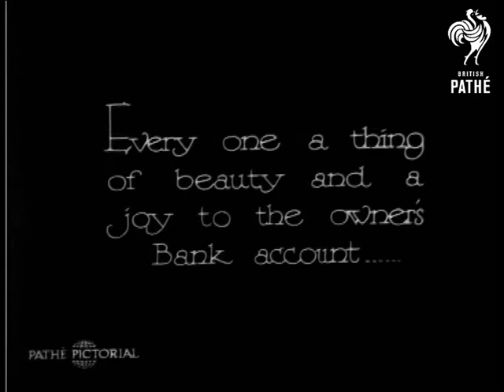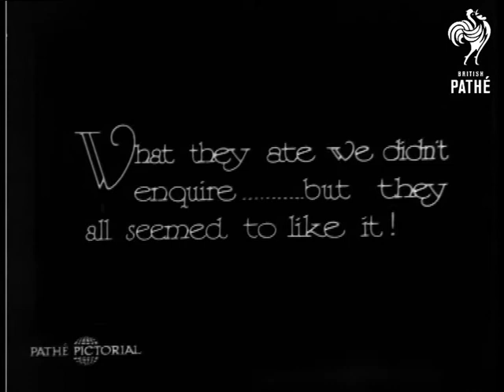Four-Footed Overcoats (1931)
Introductory intertitle reads: "Dartmoor's "Hotel" for unwilling guests is not the only industry there - here's a new one, rearing skunks - for those nice collars and coats."

M/S of a man sawing wood in the open air.  Another man looks on.  Another man comes to show him some skunk fur.  Skunks are let out of a box into a pen.  They run around.  "Every one a thing of beauty and a joy to the owner's bank account."   Man holds out some food to the skunks.  Man in a white coat pulls a skunk from a cage.  Another man seems to put something in its mouth - medicine?

"What they ate we didn't enquire...but they all seemed to like it!"  High angle shot of man mixing their food.  C/U of a metal tub full of glop which man in white coat mixes with his hands.  C/U of man holding out a tray of the food and laughing.  M/S of food being given to the skunks.  Some of the skunks climb up the wire fence to get at the food.

 FILM ID:958.09